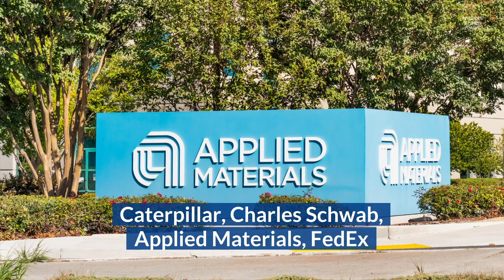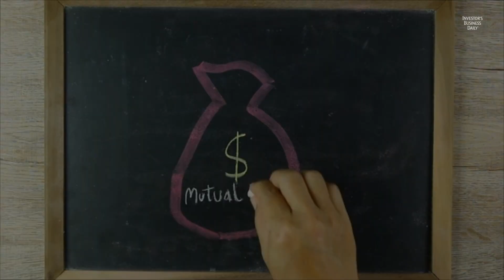The Best Mutual Funds Bet Billions On These 4 Sectors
Caterpillar, Charles Schwab, Applied Materials, FedEx, Square and Morgan Stanley lead this list of large investments into four in-demand sectors.